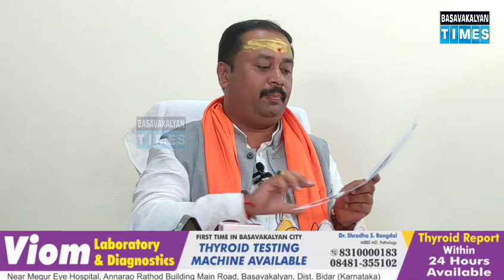Ex MLA Mallikarjun Khuba Press Meet